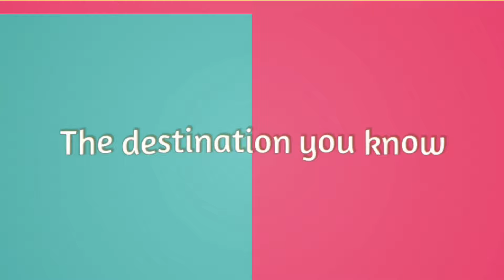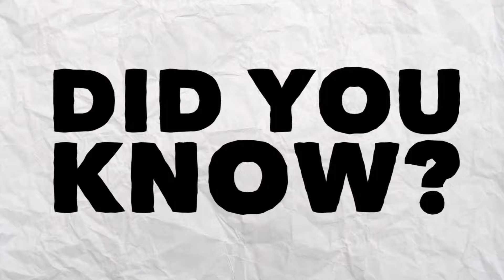Spotlight on Abu Dhabi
Known as one of the emerging tourist destinations in Indian market, Abu Dhabi will take you by surprise with its unique travel offerings. Check out this video where the Country Manager - India of Abu Dhabi Tourism Department is talking about the top highlights of Abu Dhabi for travellers and the latest update for the Indian travel trade.